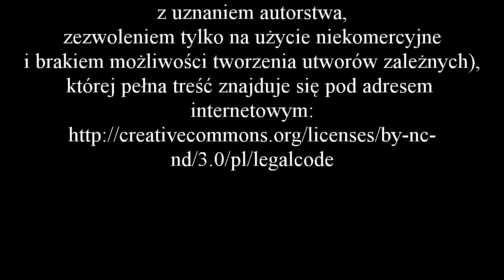Wywiad z profesor Martą Kaletynową-Młynarską - część 5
Zapraszam do obejrzenija 5 części wywiadu z profesor Martą Kaletynową-Młynarską. Rozmaiwamy w niej o badaniach osadniczych nad wsiami śląskimi i Wrocławiem oraz o problemach wynikających z błądnej interpretcji historii.

Film został zrealizowany przez Katarzynę Szymbert z grantu pozyskanego przez Komitet Nauk Pra- i Protohistorycznych Polskiej Akademii Nauk, ze środków na Działalność Upowszechniającą Naukę.

Film udostępniono na podstawie licencji CC BY NC ND (licencja creative commons z uznaniem autorstwa, zezwoleniem tylko na użycie niekomercyjne i brakiem możliwości tworzenia utworów zależnych), której pełna treść znajduje się pod adresem internetowym

Podziękowania dla:
- prof. Marcie Kaletynowej-Młynarskiej, która zgodziła się udzielić wywiadu.